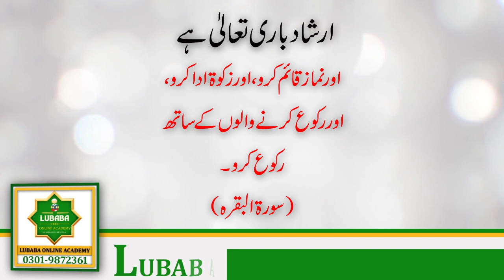Lubaba Academy || LubabaOfficial || Daily Ayet || Lubaba Online Acadmy